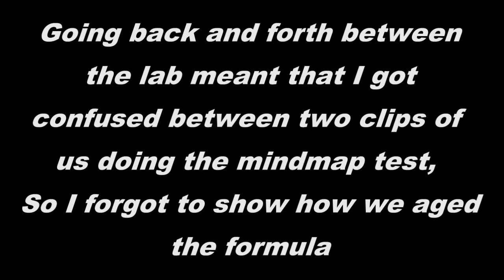Let's Play Back to the Future: Episode 4, part 10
In this part we finally solve the mind-map puzzle, and start to make some real progress dirtying Emmett up.